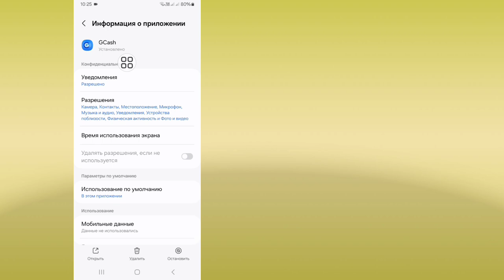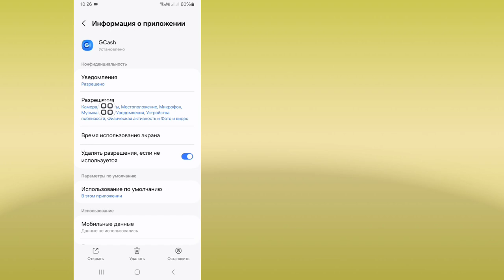Fix GCash Извините, эта услуга временно недоступна. Попробуйте еще раз позже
Здесь я покажу вам, как исправить проблему Gcash Oops Sorry This Service is Timely Unavailable Please Try Again Later. Посмотрите это видео и узнайте, как исправить проблему Gcash Oops Sorry This Service is Timely Unavailable Please Try Again Later. Slove.